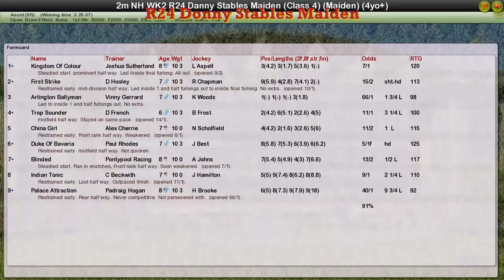NH WK2 R24 Donny Stables Maiden